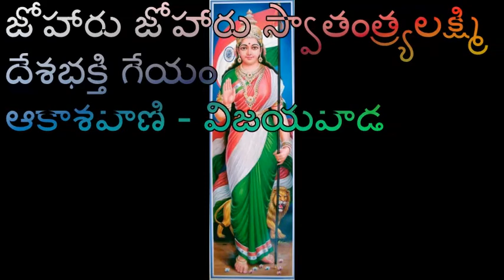జోహారు జోహారు స్వాతంత్ర్యలక్ష్మి - దేశభక్తి గేయం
జోహారు జోహారు స్వాతంత్ర్యలక్ష్మి
దేశభక్తి గేయం
ఆకాశవాణి – విజయవాడ